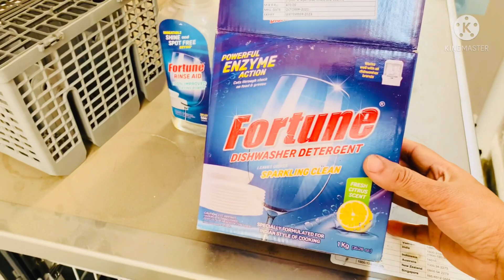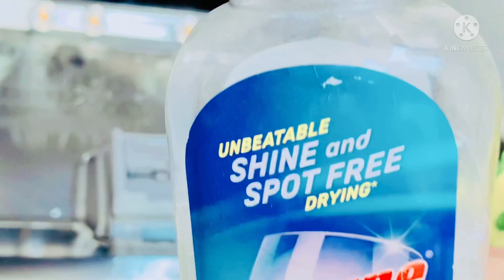How do Load a Dishwasher Properly and Tips on using it | LG Dishwasher Demo | mana panta mana vanta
Lg dishwasher review link:-

Lg dishwasher in Amazon

LG 14 Place Settings Wi - Fi Dishwasher (DFB424FP, Silver, Silent Operation, Tough Stain Removal, Adjustable racks )

Veg recipes:-

Breakfast recipes:-

Gardening videos:-

Chutney:-

Biryani recipes:-

infringement. Thank you.